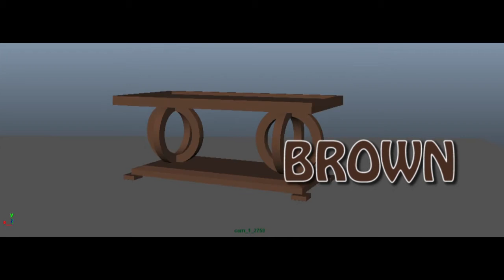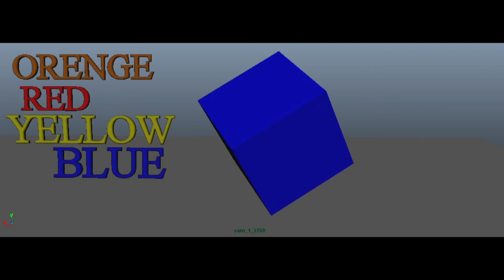COLOUR SONG rhyme